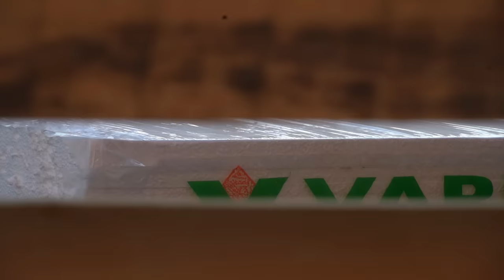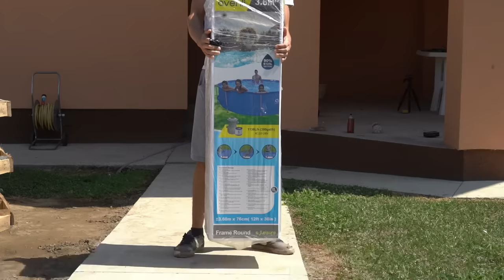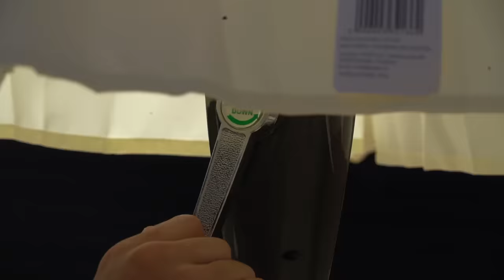Homemade POOL From PALLET !?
Homemade JACUZZI with VACUUM CLEANER ?!
In cooperation with Einhell and Pevex store, we came up with a new idea!
The classic swimming pool is not interesting, so I made it a little more complicated and beautified...At the same time, we also made deckchairs and a table!
Tool used in the video:
Photo equipment
-SONY A7III
-SONY 18-70
-SONY 18-200
-2x Nikon d3200
-Nikor 18-55
-DJI Ronin SC
-RODE
-RODE NT-USB
-GoPro 7 silver